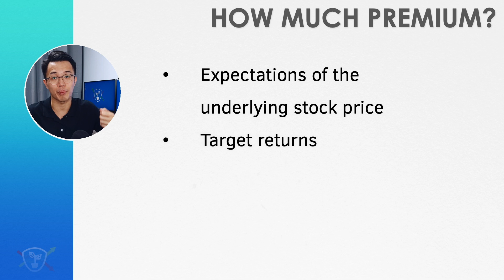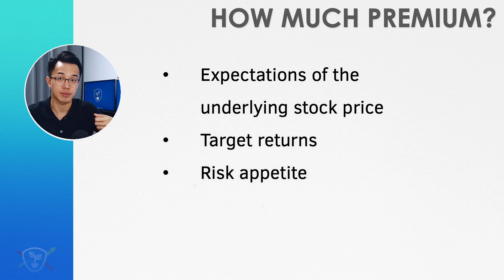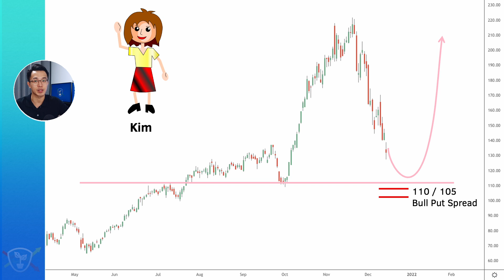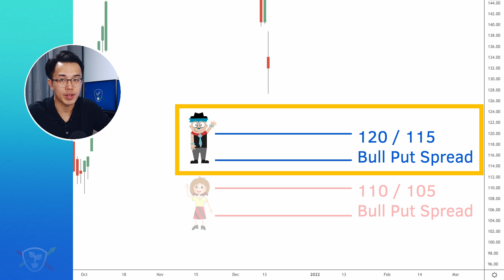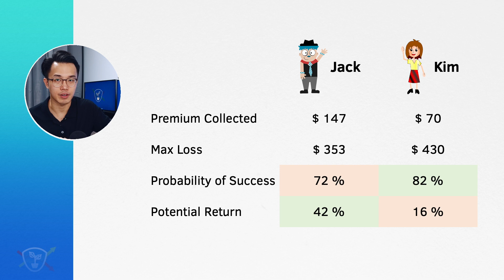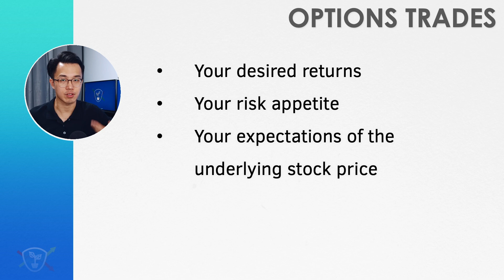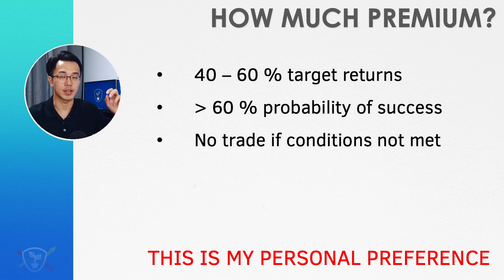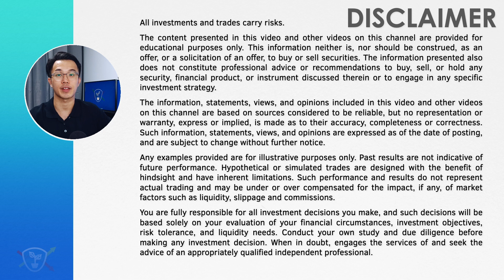How Much Premiums Do We Collect?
We talk about the tradeoff between Profitability and Probability, and how we calculate the amount of return and the amount of premiums to collect when selling options.

0:00 - Introduction
0:27 - The Tradeoff between Probability and Profitability
4:21 - Table of Returns